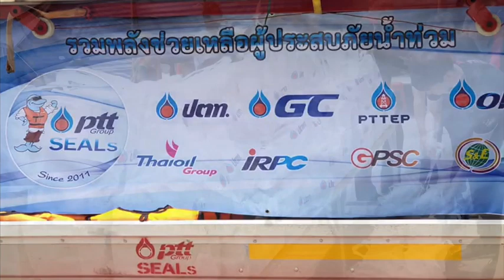PTT Group SEALs ช่วยน้ำท่วมอุบล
กลุ่ม ปตท.ช่วยเหลือน้ำท่วม จ.อุบลราชธานี